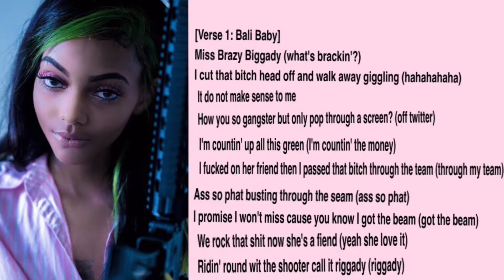Bali Baby - Iggady (Official Lyrics)